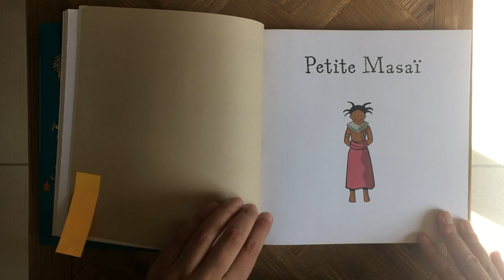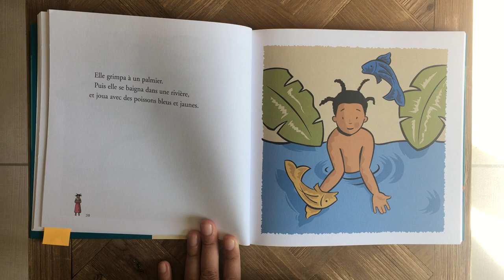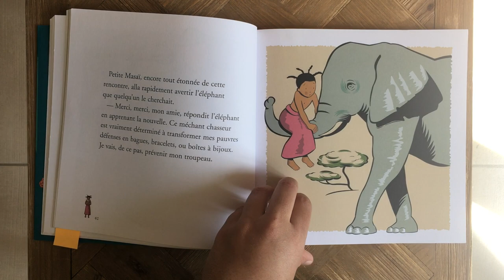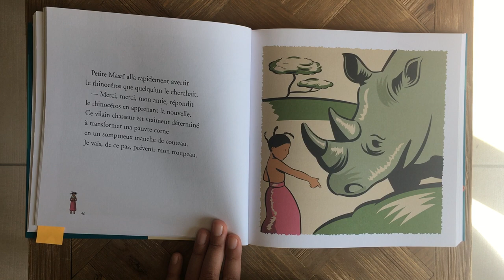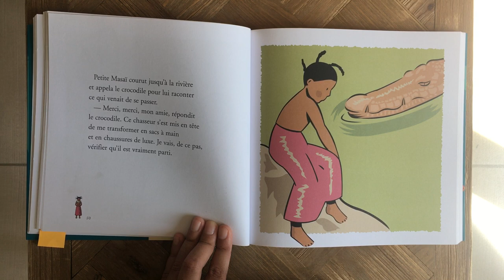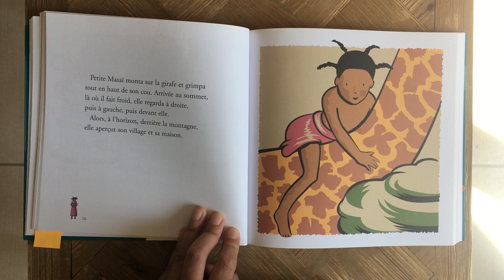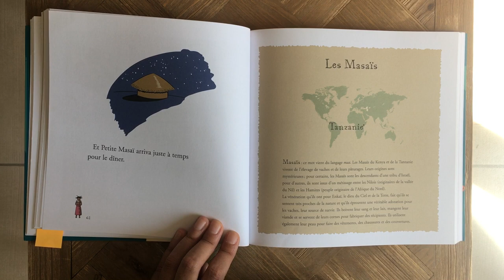Lecture : Petite Masaï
Lecture du conte "Petite Masaï", issu du recueil de contes "Contes des enfants du monde" de Patricia Geis.